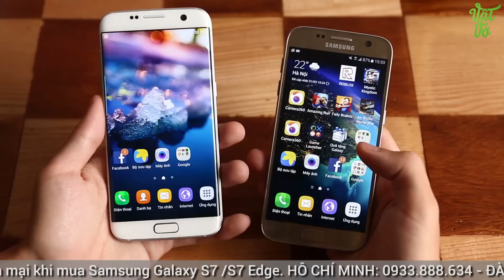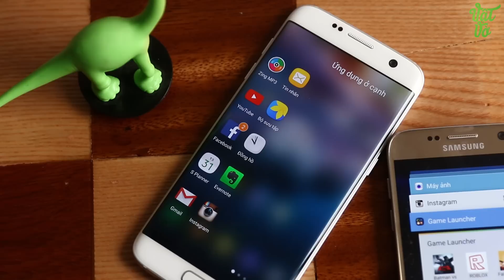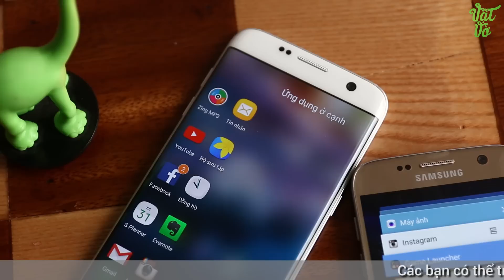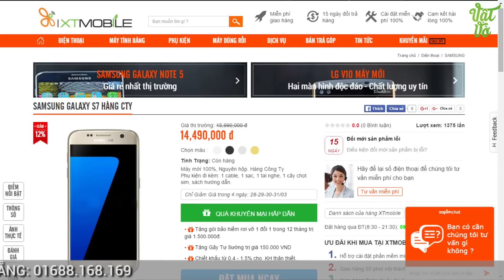Vật Vờ| Nên mua Samsung Galaxy S7 hay Galaxy S7 Edge?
XGiới thiệu, so sánh smartphone Galaxy S7 và Galaxy S7 Edge mở hộp, so sánh,camera,đánh giá,trải nghiệm Galaxy S7 và Galaxy S7 Edge Các bạn có thể tìm kiếm video mở hộp, đánh giá chi tiết, hiệu năng, thời lượng pin, camera, so sánh, tư vấn nên mua, sản phẩm Galaxy S7 và Galaxy S7 Edge tại Vật Vờ channel.

- Video So sánh tốc độ/hiệu năng Galaxy S7 và Galaxy S7 Edge
- Video So sánh vi xử lí Galaxy S7 và Galaxy S7 Edge
- Video So sánh chi tiết Galaxy S7 và Galaxy S7 Edge
- Video So sánh camera Galaxy S7 và Galaxy S7 Edge
- Tư vấn nên mua Galaxy S7 và Galaxy S7 Edge
- Mua Galaxy S7 và Galaxy S7 Edge ở đâu uy tín, giá rẻ
- Mua/bán Galaxy S7 và Galaxy S7 Edge rẻ nhất Hà Nội/Hồ Chí Minh
- Mua Galaxy S7 và Galaxy S7 Edge ở đâu xách tay Hàn Quốc/Nhật Bản giá tốt
- Review/đánh giá chi tiết Galaxy S7 và Galaxy S7 Edge
- Rom cook ổn định, sửa lỗi, tiếng việt cho Galaxy S7 và Galaxy S7 Edge
- Hướng dẫn sử dụng Galaxy S7 và Galaxy S7 Edge
- Các tính năng nổi bật, đặc biệt, hữu ích trên Galaxy S7 và Galaxy S7 Edge
- Galaxy S7 và Galaxy S7 Edge bền, tốt, cảm ứng mượt, camera chụp đẹp không?
- Camera Comparion Galaxy S7 và Galaxy S7 Edge
- Compare Galaxy S7 và Galaxy S7 Edge
- Which on is better Galaxy S7 và Galaxy S7 Edge
- Should i buy Galaxy S7 và Galaxy S7 Edge